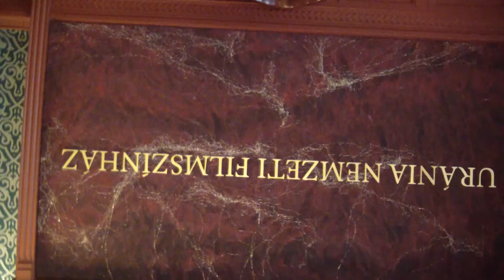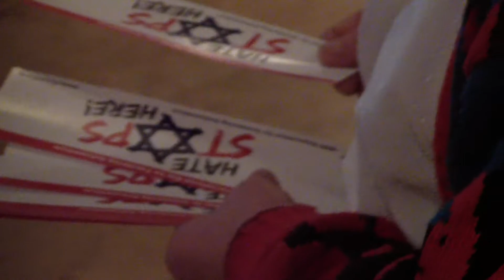Budapest 27 01 13